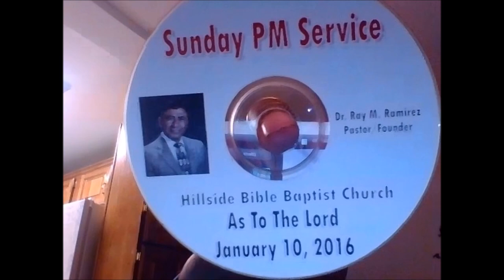Dr. Ray M. Ramirez.. As to the Lord...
Sunday PM Service.. January 10, 2016...